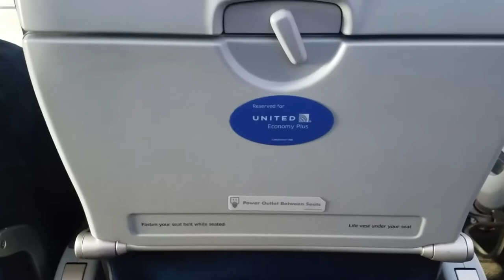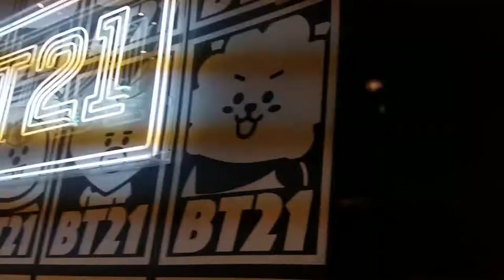Exploring NYC for BT21 Before BTS First US Stadium Concert (Citifield) VLOG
I was lucky enough to get GA to BTS first Stadium concert in the US at Citifield. It was a great experience and I wish I could go back. One day I'll remember to vlog all the lovely moments.